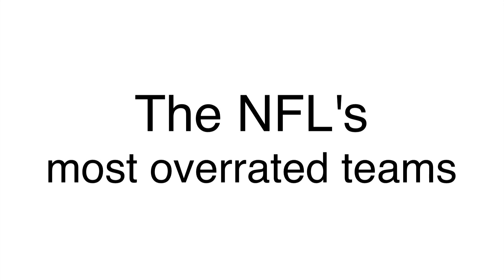NFL - The Most Overrated Teams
January 1, 2021 - Who are the most overrated teams in the NFL? Have a look and see who takes the #1 spot - I'm sure many would agree.